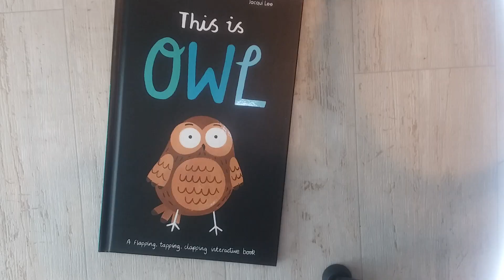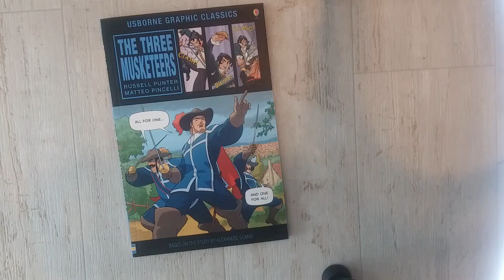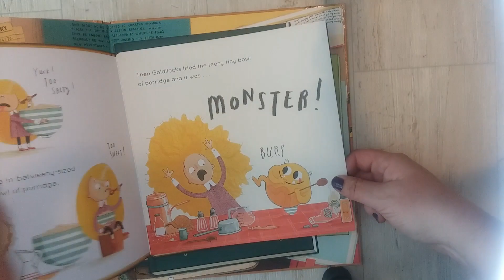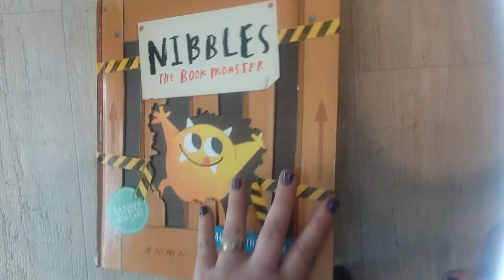The World of Fiction